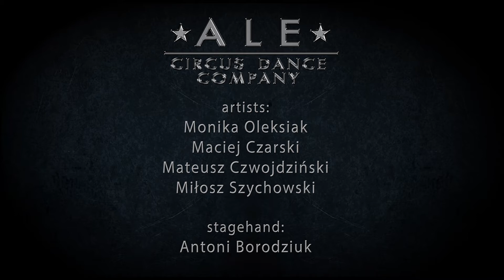Tabakiera FireShow/ALE Circus Dance Company/(CZARSKI-ART)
Promotional video of ALE Circus Dance Company "Tabakiera" Fireshow (CZARSKI-ART)

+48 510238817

SHOW DETAILS:
show: Tabakiera
artists:
Monika Oleksiak
Maciej Czarski
Mateusz Czwojdziński
Miłosz Szychowski
stagehand:
Antoni Borodziuk